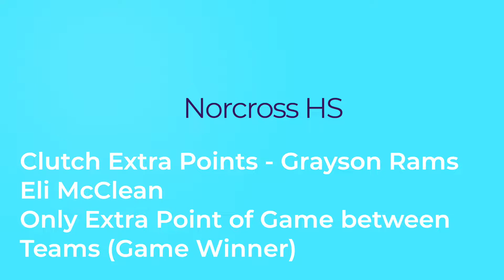2021 Plays of the Day - GFL Semifinals - God is Good |10.30.21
The plays vary from a TD run on the first play of the game by an 8 year old, big tackles by 6/7U players, and momentum shifting catches from the 12U group.
Games played at Norcross High School in Norcross, Georgia.